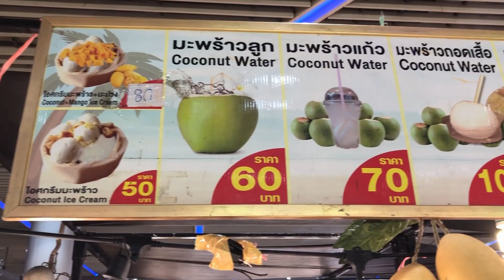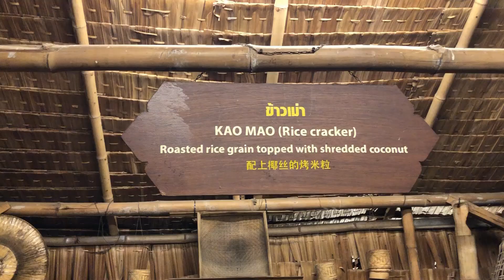BANGKOK, THAILAND !!!!!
Hey folks!!! Thanks for tuning in to my channel! In this weeks video, I will be showcasing my trip to Bangkok which in my opinion, is one of the best cities I have ever been to! The prices are affordable and there is just so much to do in the city! My next vlog will be about Bogota, Colombia and about hiking up Mt. Bromo in Indonesia!

Don't Check on Me by Chris Brown ft. Justin Bieber, Ink

2. Day 1's-Hanad Bandz ft. Prenze and Proffit

3. No Stylist-French Montana and Drake